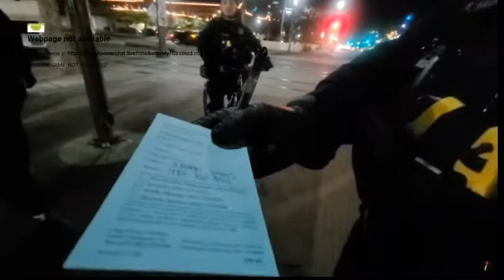JJ is arrested and Chicken Andy drunk AF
JJ is arrested unlawfully for Chicken Andy and Goocheese shenanigans as chicken runs his drunk mouth, making things worse.